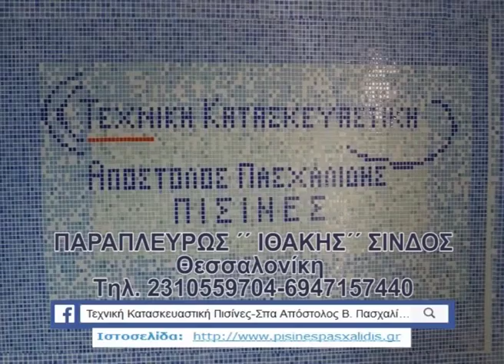Ν. ΣΟΥΛΙ - ΛΕΥΚΩΝΑΣ 0-0